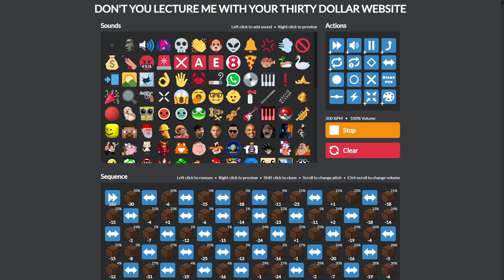Thirty Dollar Website vs Black MIDI (Solar Sect of Mystic Wisdom)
Don't you lecture me with your thousand notes.
Some things had to be cut in order for it to play. It totals around 15,000 notes. Still insane

I do not take credit for anything except recording this lol.
MIDI is by someone named BusiedGem
Converter program: @XenonNeko